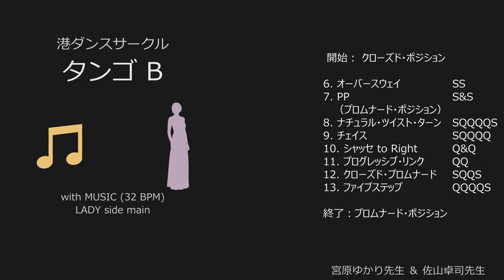タンゴ1 B：音楽：女性側メイン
東京都港区の若い人向け社交ダンスサークル「港ダンスサークル」のベーシックレッスンで使用するステップです。

【ステップ】
開始： クローズド・ポジション

6. オーバースウェイ　　　　　　　SS
7. PP　　　　　　　　　　　　　   S&S
（プロムナード・ポジション）
8. ナチュラル・ツイスト・ターン　SQQQQS
9. チェイス　　　　　　　　　　　SQQQQ
10. シャッセ to Right　　　　　   　Q&Q
11. プログレッシブ・リンク　　　  QQ
12. クローズド・プロムナード　　SQQS
13. ファイブステップ　　　　　　QQQQS

終了：プロムナード・ポジション